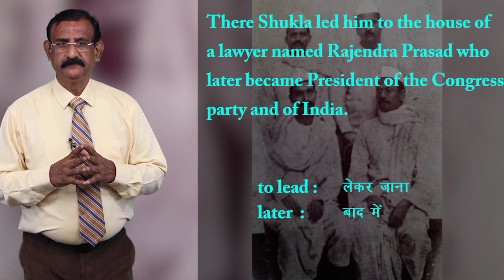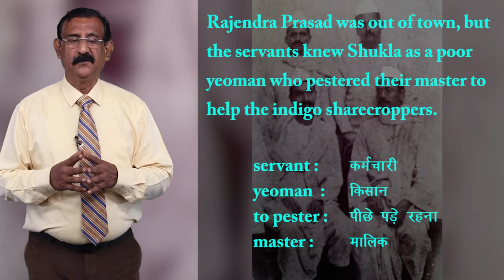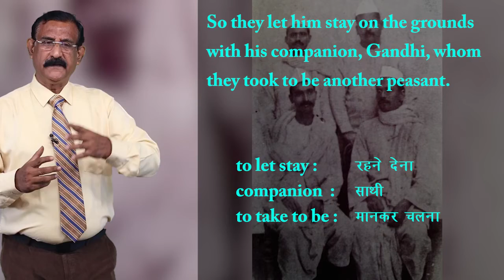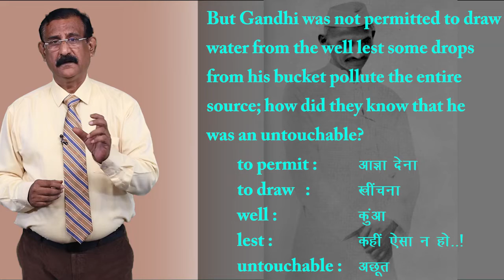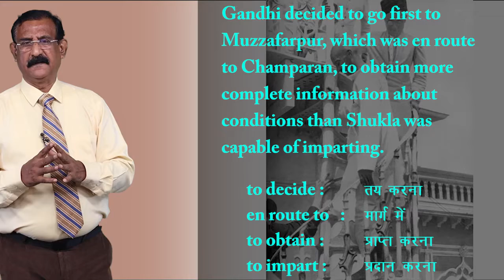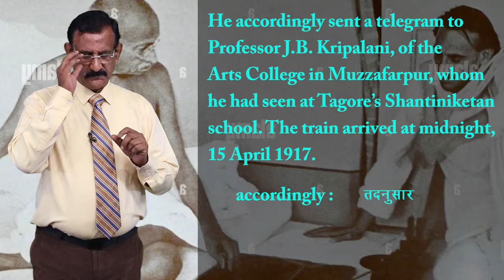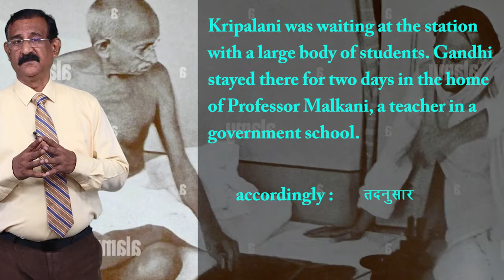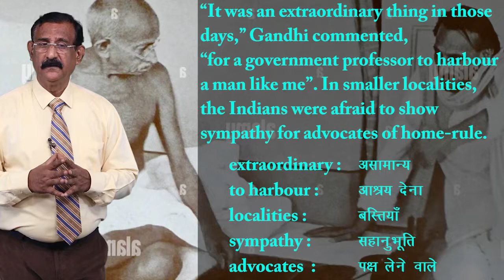CLASS 12th | ENGLISH | FLAMINGO | CHAPTER | INDIGO | 2